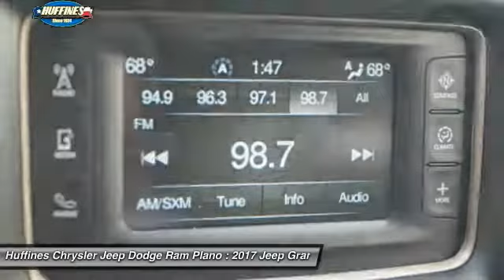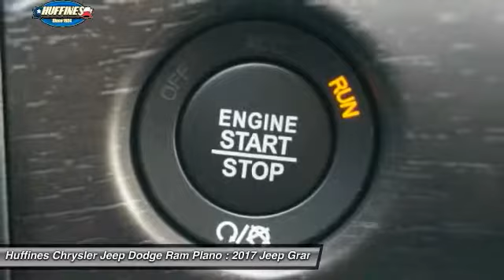2017 Jeep Grand Cherokee Plano, Frisco, Allen, Mckinney TX 7GC0374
2017 Jeep Grand Cherokee Limited 4x2

Heated Leather Seats, Bluetooth, iPod/MP3 Input, Dual Zone A/C, Remote Engine Start, Satellite Radio, 9 AMPLIFIED SPEAKERS W/SUBWOOFER, Back-Up Camera. Limited trim, Diamond Black Crystal P/C exterior. EPA 26 MPG Hwy/19 MPG City! AND MORE! KEY FEATURES INCLUDE: Leather Seats, Power Liftgate, Heated Driver Seat, Heated Rear Seat, Back-Up Camera, Satellite Radio, iPod/MP3 Input, Bluetooth, Aluminum Wheels, Remote Engine Start, Dual Zone A/C, Heated Seats, Heated Leather Seats. Rear Spoiler, MP3 Player, Keyless Entry, Privacy Glass, Remote Trunk Release. OPTION PACKAGES: BLIND SPOT & CROSS PATH DETECTION Auto Dim Exterior Passenger Mirror, 9 AMPLIFIED SPEAKERS W/SUBWOOFER, QUICK ORDER PACKAGE 2BH Engine: 3.6L V6 24V VVT UPG I w/ESS, Transmission: 8-Speed Automatic (850RE), ENGINE: 3.6L V6 24V VVT UPG I W/ESS (STD), TRANSMISSION: 8-SPEED AUTOMATIC (850RE) (STD). EXPERTS ARE SAYING: Great Gas Mileage: 26 MPG Hwy. ABOUT US: At Huffines we believe you should be as hassle free during the vehicle buying process as possible. We are willing to answer every question you might have during your search for the perfect vehicle. We are conveniently located near Dallas, McKinney, and Lewisville. The Huffines Auto Dealerships have been satisfying customers and forming lifetime friendships in the Greater Dallas area since 1924. Fuel economy calculations based on original manufacturer data for trim engine configuration. Please confirm the accuracy of the included equipment by calling us prior to purchase.